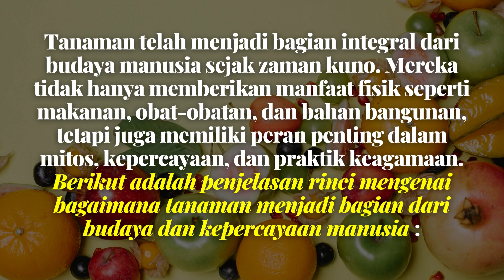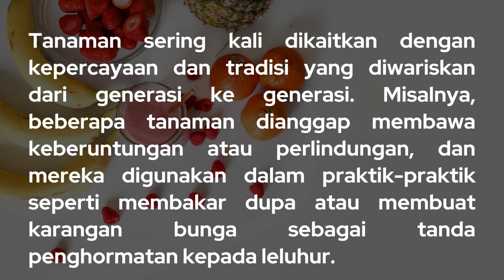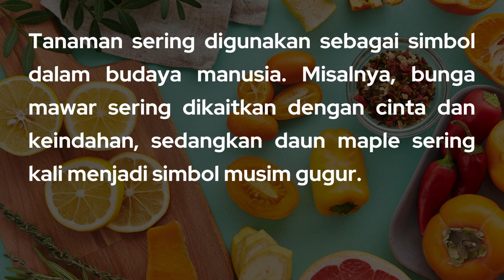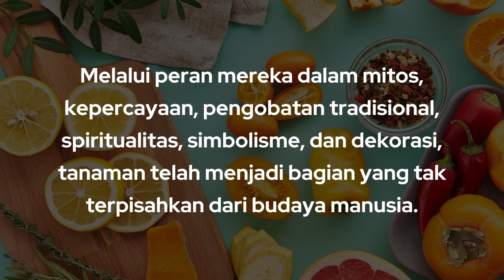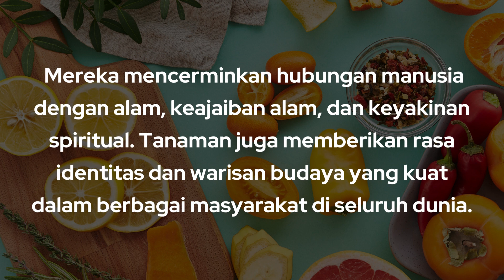Mitos dan Peradaban Bagaimana Tanaman Menjadi Bagian dari Budaya dan Kepercayaan Manusia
CARA MERAWAT ANGGREK UNTUK PEMULA